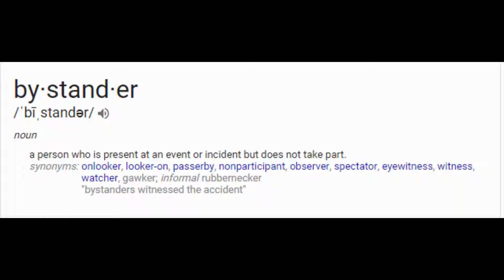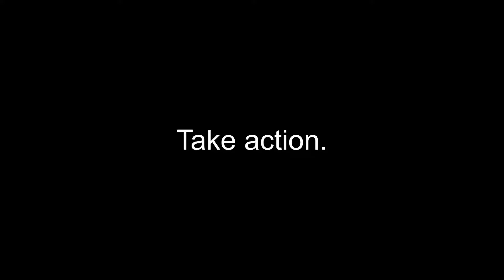Bystander (silent short film)